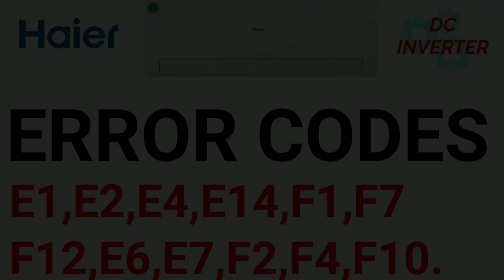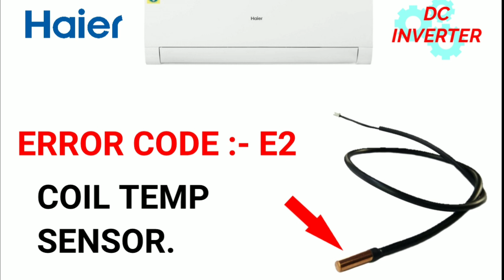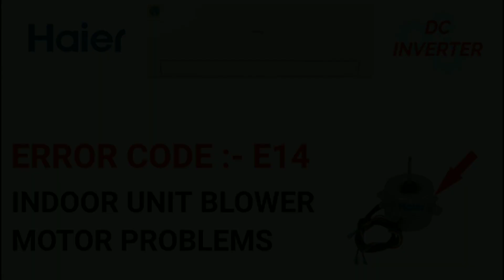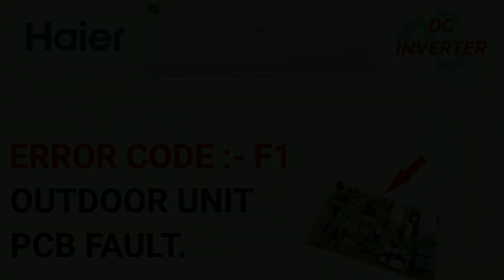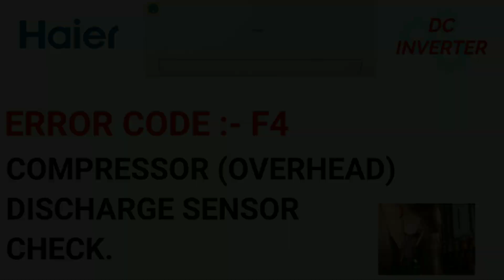Haier Air Conditioner All Error Codes Solution E1,E2,E4,E14,F1,F7,F12,E6,E7,F2,F4,F10.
Keep love.
Keep Like. ❤
Keep Share.
Keep Comments.

Haier dc inverter split ac error codes. 🙂🙂